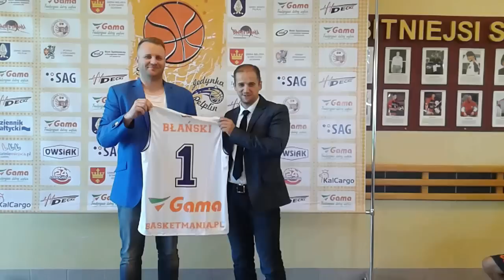Inauguracja projektu "Z tradycją w przyszłość" 24STAROGARD.PL